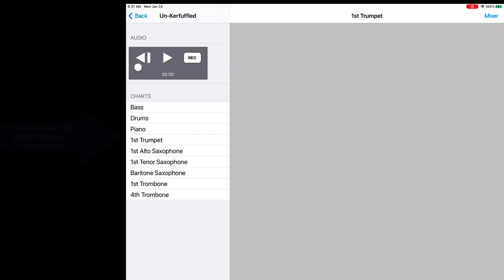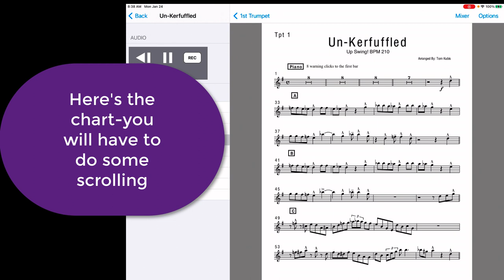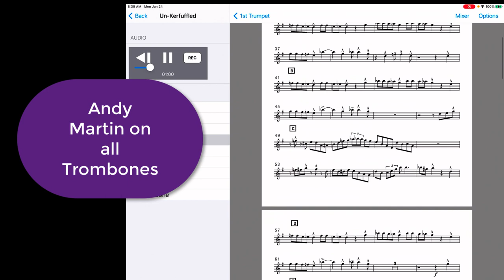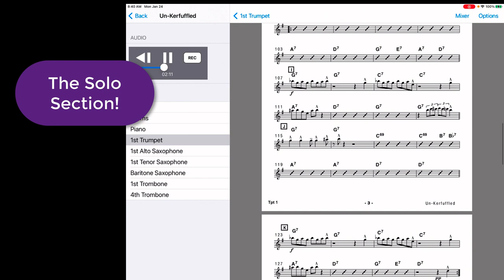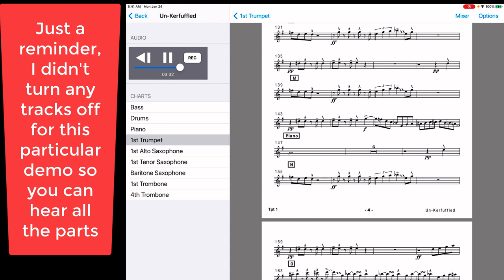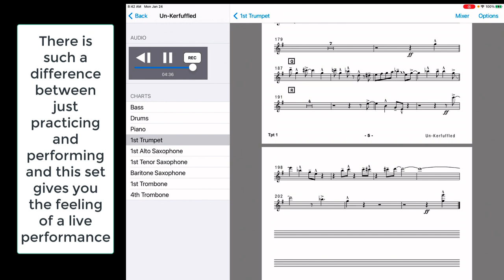Wayne B Big Band Play along app